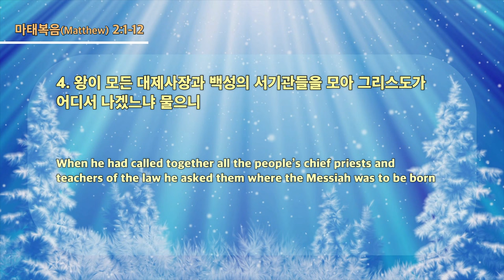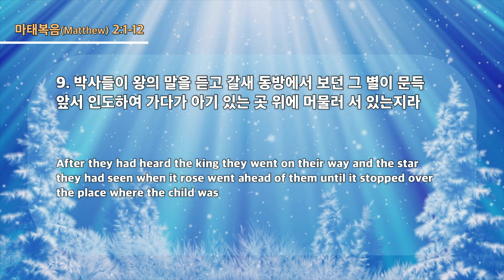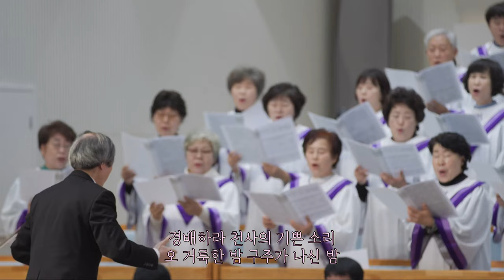20231225 대구하나교회 성탄 감사예배(성탄의 축복을 누리는 자,마2:1-12)